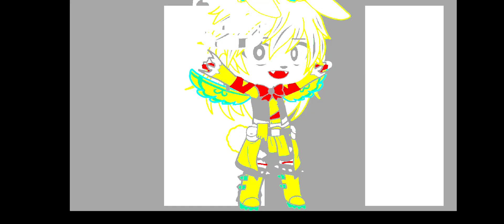ig i worked at FNAF 3 (gcmv) (purple guy)